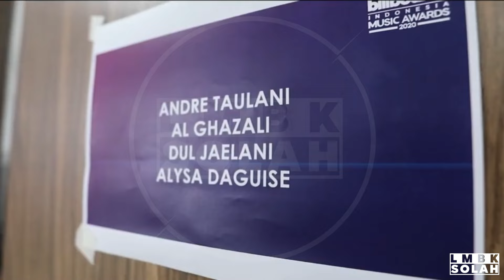Al Ghazali dan Alysa gemparkan panggung Billboar Indonesia